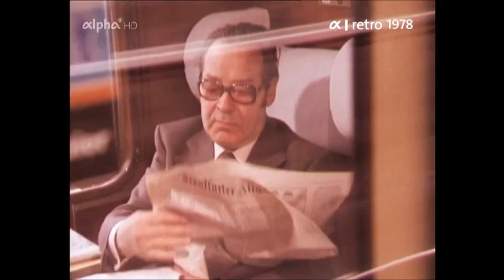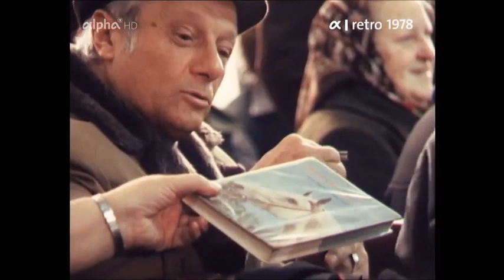Fundsachenversteigerer -- Ein Nürnberger Orginal (1978)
Erich Baron war Obersekretär bei der Bahn. Er arbeitete im Nürnberger Hauptbahnhof und war Auktionator von Fundsachen, die in der Bahn liegen geblieben sind.